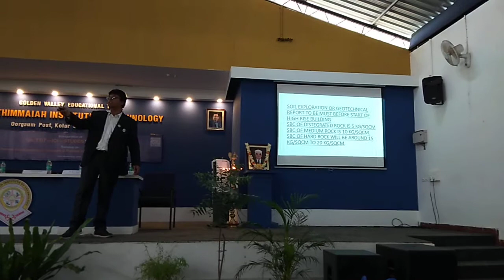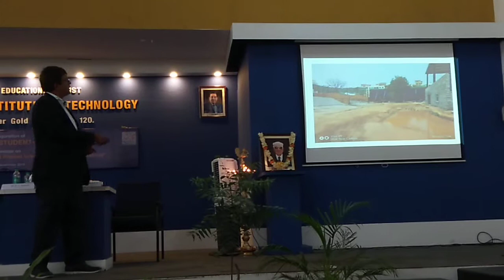Lion Nagesh Patel GMT DC 317A in Dr Thimmaiah institute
Lion Nagesh Patel GMT DC 317A in Thimmaiah institute of technology as a guest speaker on the topic of Precast technology in High rise residential and commercial buildings in Kolar.